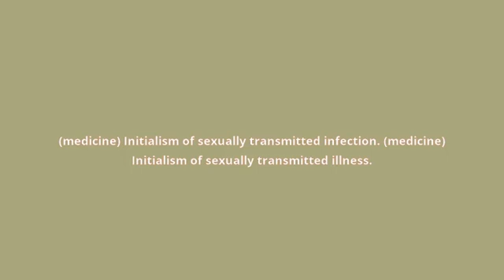what is the meaning of STI